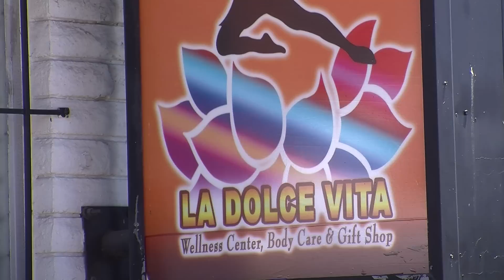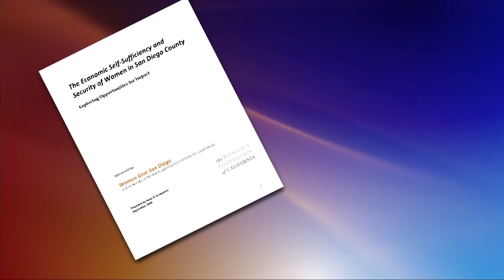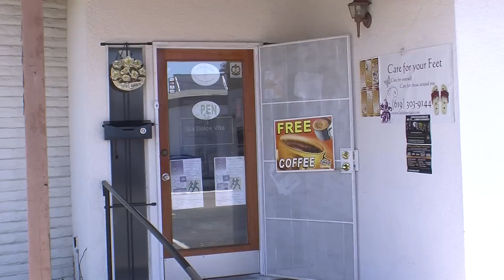Fighting San Diego Poverty One Loan At A Time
Microlending is a proven poverty fighter in the third world, and now the idea is gaining traction in San Diego.